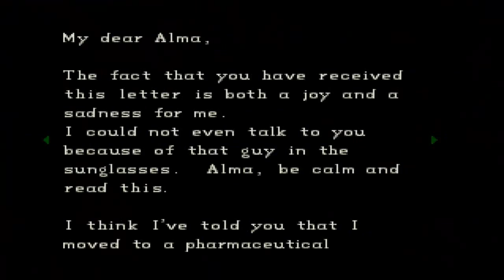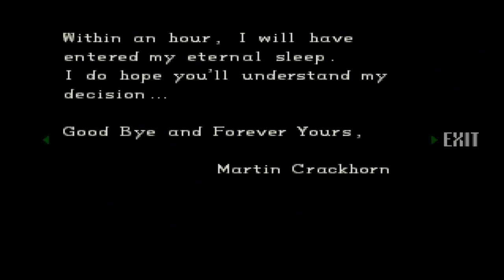Let's Play Resident Evil DC Part 3 Deutsch